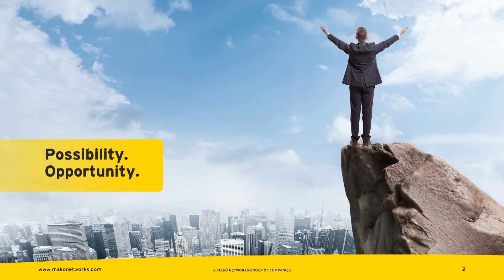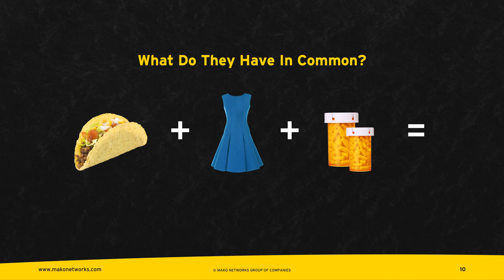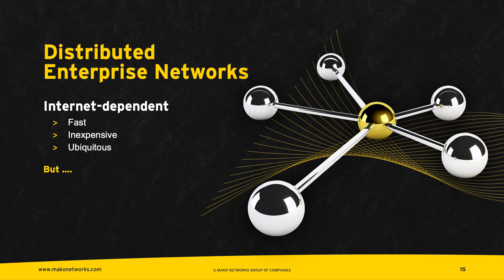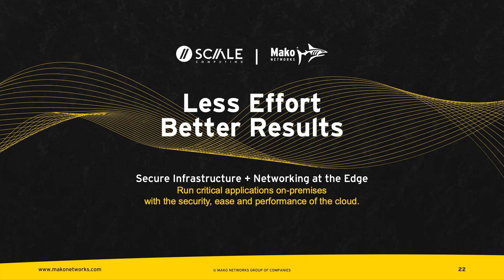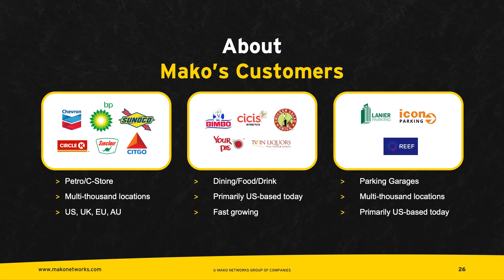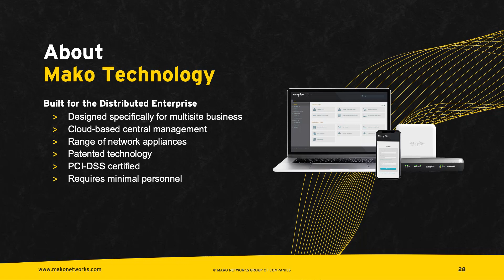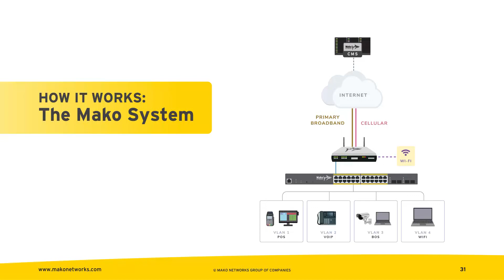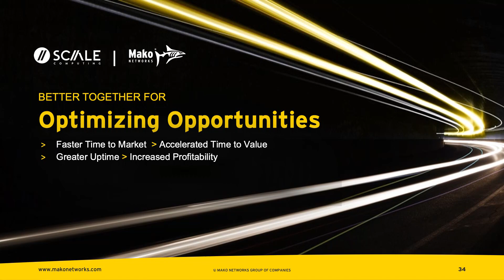Scale Computing | Platform Partner Series 2023 - Mako Networks Keynote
Mako President and Co-founder Simon Gamble delivers the keynote speech at the 2023 Scale Computing Platform event in Las Vegas. Focusing on "The Edge of Tomorrow", Mr. Gamble gives a thought-provoking view into what the potential technology of tomorrow brings to the Distributed Enterprise.